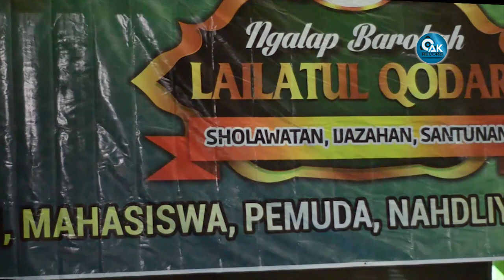Trailer IMAAN BERSHOLAWAT